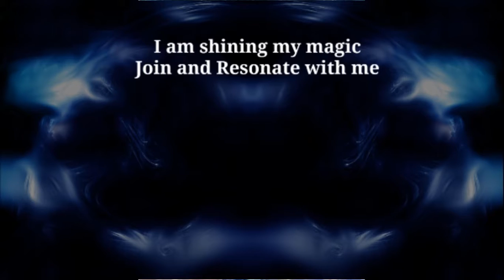can you believe this guy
the conversation that shed more light
can be found on my slideshow of what i was reading from

ABOUT THE CHANNEL:
Light Language
Guided Meditations

Anime
Nature
Making digital photos
Making Music
Selfies
Photomanips of myself
Lightworker stuff
Spiritual stuff

Come check it out. It starts at 19:45